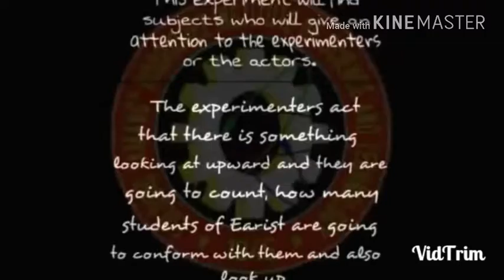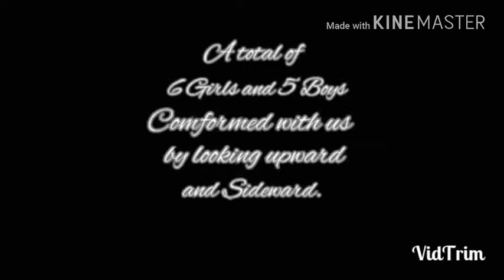Non Verbal Cues (Group 3)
The researchers on this video are BS Industrial Psychology students of EARIST.
Course: Psychology of Communication.

ABSTRACT
Conformity is a type of social influence involving a change in belief or behaviour in order to fit in with a group and can also be simply defined as “yielding to group pressures”. The conformity experiment is used to test the behaviour of people when it comes to getting along in a certain group of people. In this experiment, the experimenter looked for 10 male and female subjects from the campus of Eulogio “Amang” Rodriguez Institute of Science and Technology. There were three researchers who act on the catwalk of EARIST Manila. They were looking for a target respondents and they were looking up like there was something up there and see if the students will also look up or conform. The result of the experiment was there were 6 women and 5 men conformed.